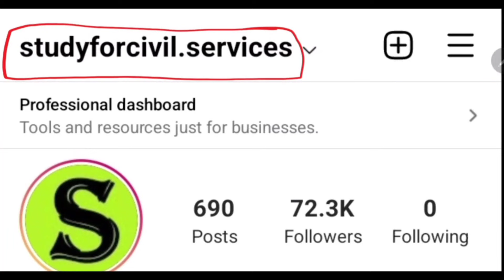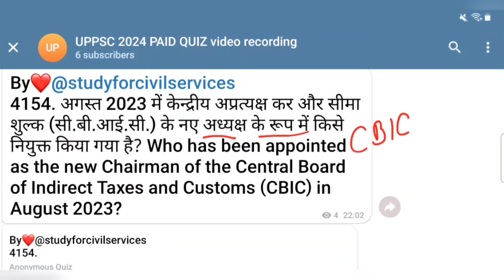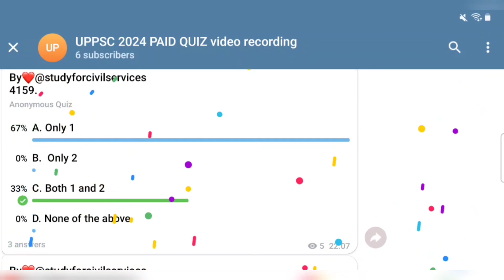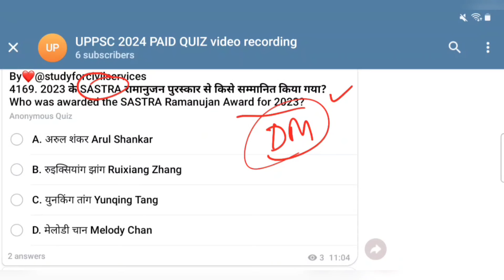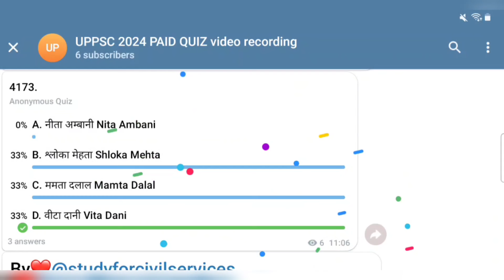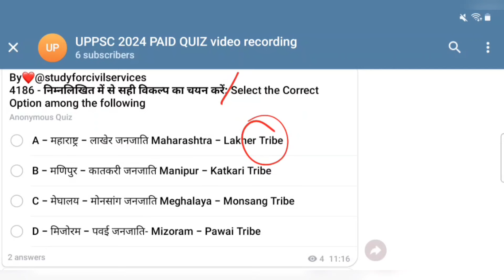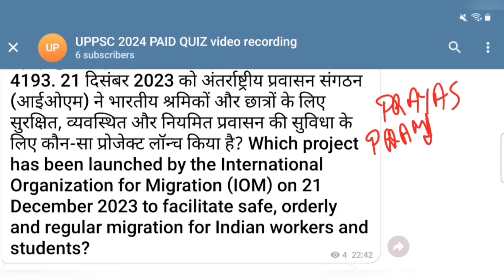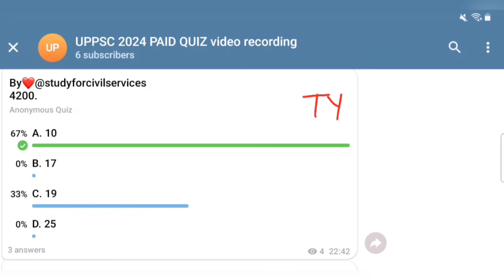uppsc 2024 daily paid quiz 84 uppcs ki taiyari top 50 mcq questions up pcs ro beo pre preparation